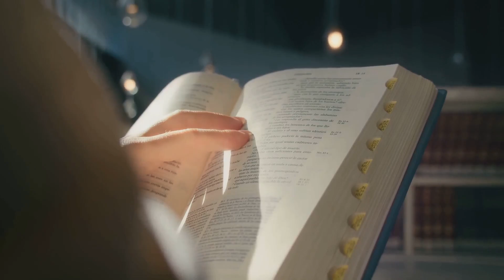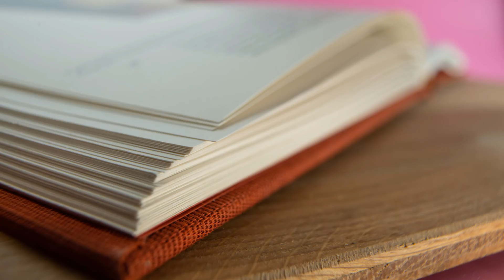AI's Model Collapse: A Dive into the Abyss of Nonsense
When AI models are repeatedly fed their own previous outputs, the new outputs soon degrade into nonsense. In short, for all the hand-wringing regarding AI’s ability to replace humans, it turns out these world-changing language models are still very much in need of a human touch.”

“For LLMs, we are the oracles that make and continue to make them work.
The Death Knell for AGI
The need for ongoing human intervention in these systems may seem counterintuitive. It is also the death knell for AGI. Because if AGI is to succeed, it must surpass human intelligence, which means it must be able to leave us behind in the dust, learning and growing on its own, thriving and basking in its own marvelous capabilities.”
 - William Dembski
Artificial General Intelligence: The Oracle Problem - Feb. 2024